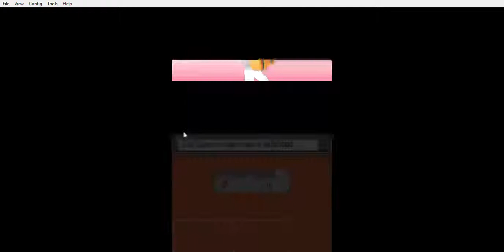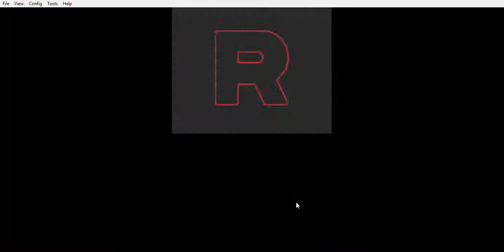The Great Johto Boss Rush, Part 3 - Pokemon HeartGold Chikorita Solo Run Part 21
Challenge rules:
1. Only Chikorita may be used in battle.
2. Any items in battle are allowed (for christ's sake, it's an LC pokemon)
3. If Chikorita faints, I reset the run.
4. If Chikorita evolves, I reset my last save file.

Current attempt: 10